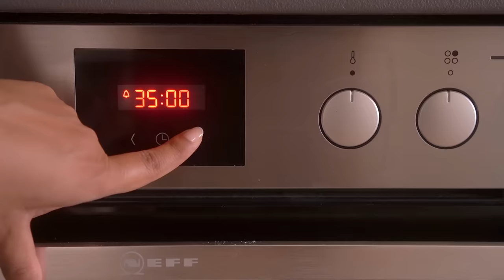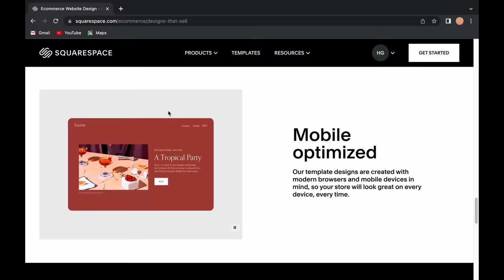Impress your guests with these arrangements | 2 Minute snack options + Ideas to arrange the table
Impress your guests with these arrangements + 2 Minute snack options

I prepped my home for guests this weekend and also prepared some healthy dishes for a brunch party. Come join me in this entire process that was extremely fun and exciting.
Ingredients for watermelon bites, pizza/pasta sticks, cucumber boats are showing up on the screen.

Links:
Cast Iron Pan
Stainless Steel Kadhai
Stainless steel pan

Vegetable Chopper Borosil
Wonderchef Mixer Grinder
Electric Kettle
Manual Chopper

These are some of my fav organizers:-
* Cup Organiser
* Multi Use Lid Organiser
* Spice Jars
* Door Hooks
* Mobile Stand
* Command Hooks
* Ikea Containers
* Cable Organizer
* Moisture Meter for Plants
* Broom Organizer
* Kitchen Roll Organizer
* Chopping Board Organizer